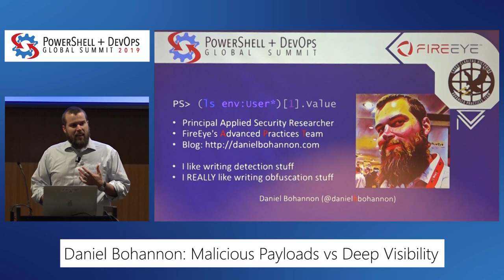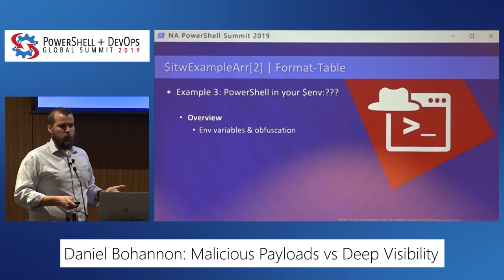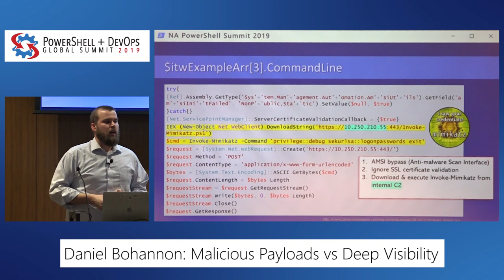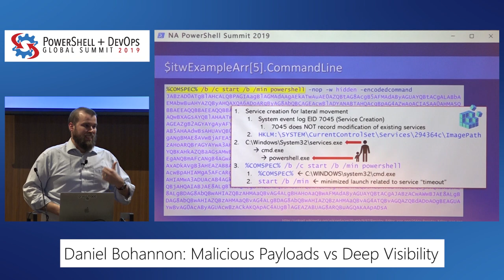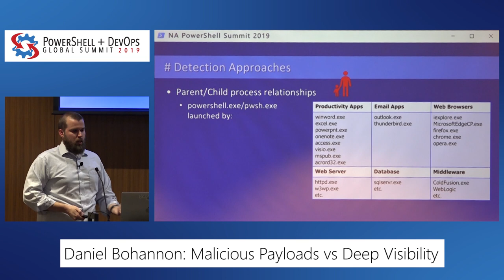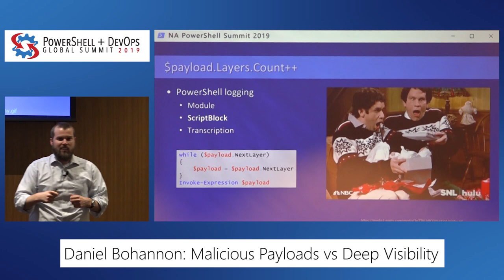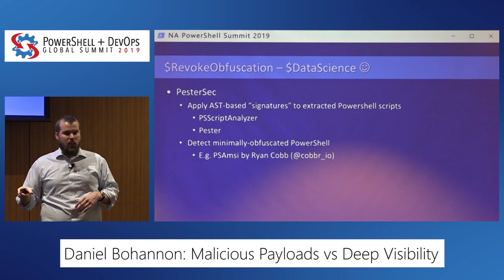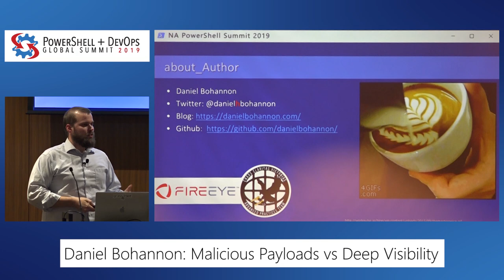Malicious Payloads vs Deep Visibility: A PowerShell Story by Daniel Bohannon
For over a decade PowerShell has empowered administrators, DevOps practitioners and automation enthusiasts to accomplish significant tasks with relative ease. However, malicious threat actors have also harnessed PowerShell’s capabilities by writing extensive offensive tools and frameworks in PowerShell.
The PowerShell team has countered these malicious trends with adding numerous defensive enhancements to PowerShell including extremely deep logging visibility (like ScriptBlock, Module and Transcription logging) as well as blocking capabilities and interfaces like the AntiMalware Scan Interface (AMSI).
This talk draws from over four years of Incident Response experience to lay out a technical buffet of in-the-wild malicious PowerShell payloads and techniques. In addition to diving deep into the mechanics of each malicious example, this presentation will highlight forensic artifacts, detection approaches and the deep visibility that the latest versions of PowerShell provides security practitioners to defend their organizations against the latest attacks that utilize PowerShell.
So if you are new to security or just want to learn about how attackers have used PowerShell in their attacks, then this talk is for you. If you want to see what obfuscated and multi-stage, evasive PowerShell-based attacks look like under the microscope of PowerShell deep inspection capabilities, this talk is for you. And if you want to see why these security advancements to PowerShell are causing many attackers to shift their tradecraft development away from PowerShell, this talk is for you.